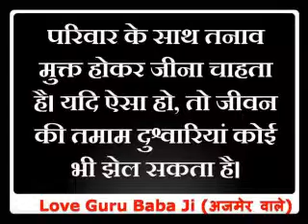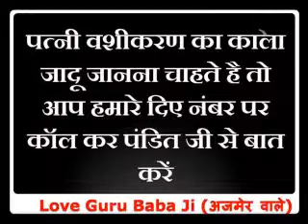Kale Jadu se Patni ko Vash me karne ka Upay | Patni Vashikaran Mantra in hindi | Best Vashikaran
Kale Jadu se Patni ko Vash me karne ka Upay | Patni Vashikaran Mantra in hindi | Best Vashikaran | Love Guru Baba Ji अजमेर वाले
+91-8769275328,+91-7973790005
Kya aap bhi apni wife ko apne vash me karna chahte hai. kya aap apni patni ko lekar paresan hai kya aapki patni aapse ladai jhagde karti hai,aapko ignor karti hai ya koi or paresani hai to fir aaj mai Kale Jadu se Patni ko Vash me karne ka Upay lekar aaya hu jisse apna kar aap badi asani ke saath apni patni ko apne vash me karne ke upay kar sakte hai. agar aap paresan hai ki aapki patni aapse phle jitna pyar nahi karti to aaj aap hamari video ko last tak dekhe or upay ko ajmaye. dosto jab tak aap ko sahi jankari nah ho to aap uska estmal nahi kar sakte eske liye aap hamare diye number par ek baar jarur call kar le.
Important terms
Best Vashikaran,Kale Jadu se Patni ko Vash me karne ka Upay,how to do vashikaran on wife, wife vashikaran totke, how to control wife by simple vashikaran totke, Husband/wife vashikaran specialist, powerful mantra to attract wife, biwi ko kaise kabu me rakhe, patni ko vash mein karne ke liye, patni ko kaise sudhare, husband wife problem solution,wife vashikaran kaise hota hai,patni ko apna deewana banane ka upay

Love Guru Baba Ji अजमेर वाले
1.How to Convince Parents for Love Marriage | Prem Vivah ke liye Upay in Hindi | Love Tips in Hindi

2.Kisi Ladki ko Apne Pyar me Pagal karne ka Tarika | Ladki Vashikaran Mantra totke in Hindi

3.Patni ko Vash karne ke lal Kitab ke Totke | Wife Vashikaran Mantra in Hindi | Patni Vashikaran totke